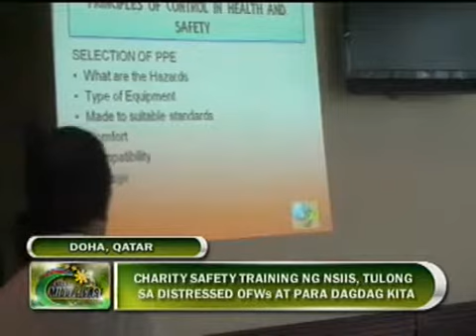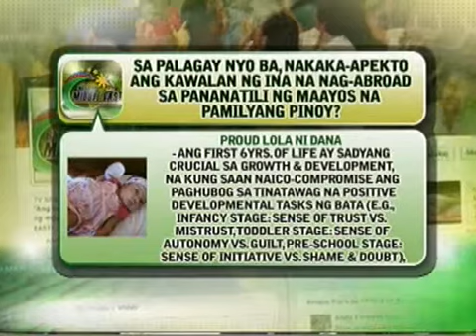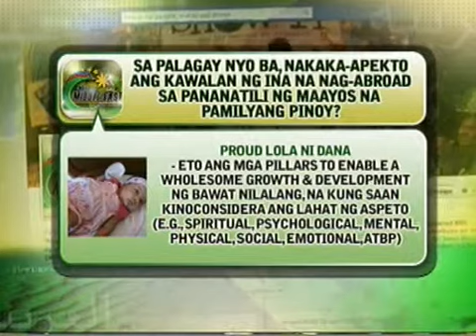20131006 balitangme 800000